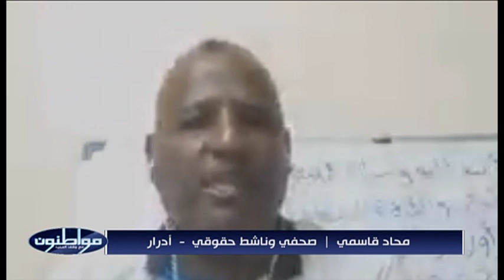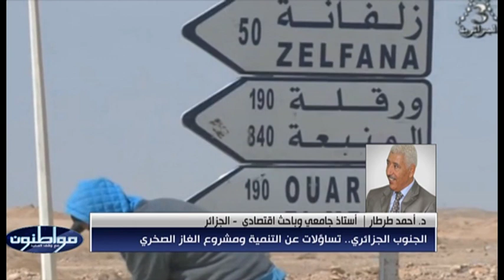الجنوب الجزائري.. تساؤلات عن التنمية ومشروع الغاز الصخري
المقدم  |  سمية طالب
المنتج  |  عبد الباسط الرياحي
الضيوف:
محاد قاسمي  |  صحفي وناشط حقوقي  -  أدرار
د. أحمد طرطار |  أستاذ جامعي وباحث اقتصادي  - الجزائر
عبد القادر لكحل  |  محام وناشط حقوقي  -  تيسمسيلت
سليمان ناصر |  أستاذ العلوم الاقتصادية في جامعة ورقلة
عبد القادر غازي  |  ناشط في المجتمع المدني  -  بشار